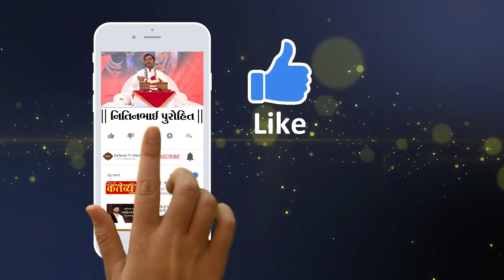Nitinbhai Purohit || Shreemad Bhagvat Katha || Mendarda || Junagadh || Part -32